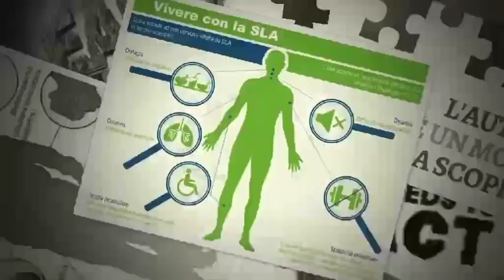12 novembre facciamo luce sulla Giornata Mondiale contro la Polmonite.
12 novembre facciamo luce sulla Giornata Mondiale contro la Polmonite.